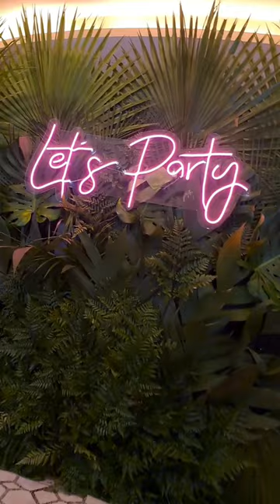PERFIL FORMATURAS | AFTERMOVIE BAILE COTIL 2022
Trailer Baile de Formatura dos formandos do Colégio Cotil de Limeira, do ano de 2022, que aconteceu no Zarzuela.